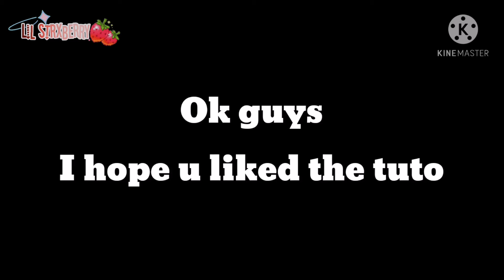💕How To Add Blush💕(re-upload)